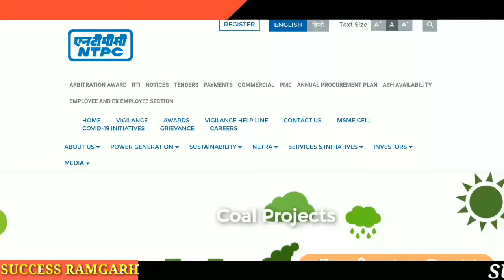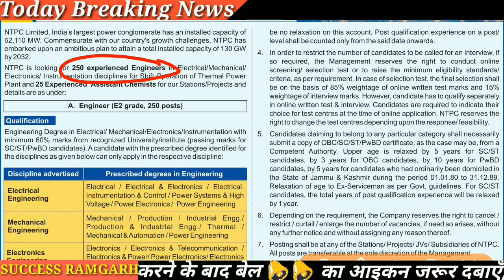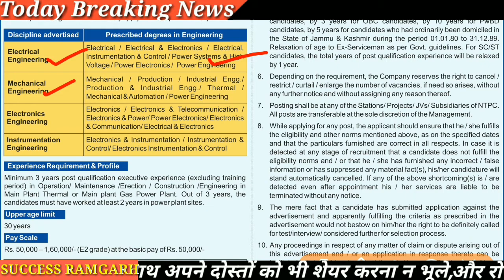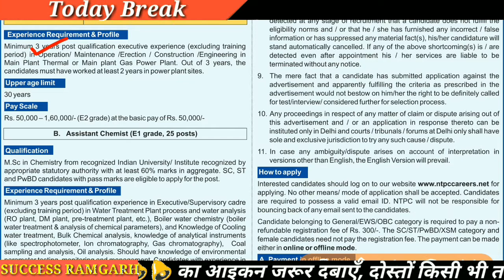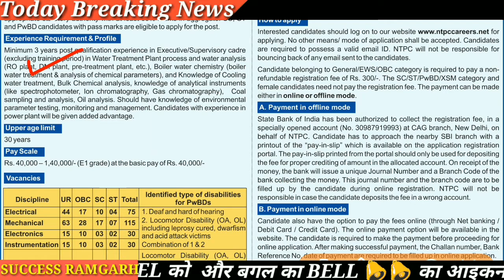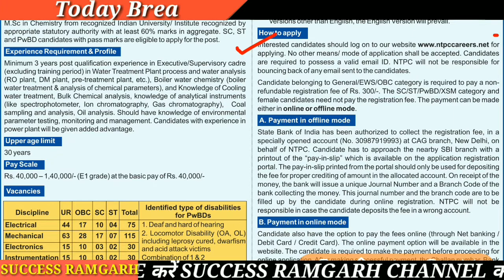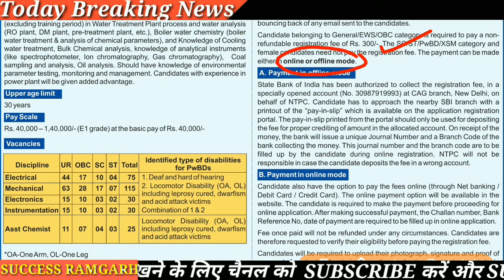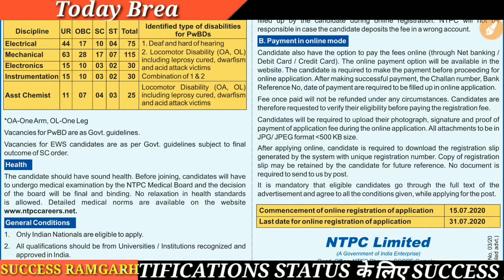NTPC New Vacancy 2020 l ntpc limited official notifications out 2020 l ntpc limited recruitment 2020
ntpc limited official notifications out 2020, ntpc limited recruitment 2020,

Ntpc new job 2020,
Ntpc bharti 2020,
Ntpc engineer recruitment 2020,
Ntpc assistant chemist recruitment 2020,
Ntpc new recruitment,
Ntpc full notifications out 2020,
National thermal power corporation limited bharti 2020,